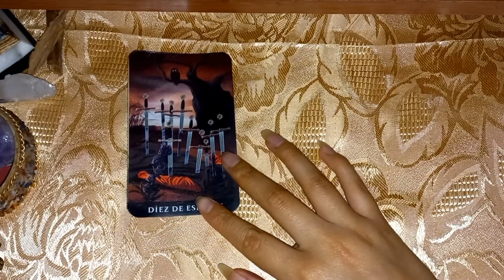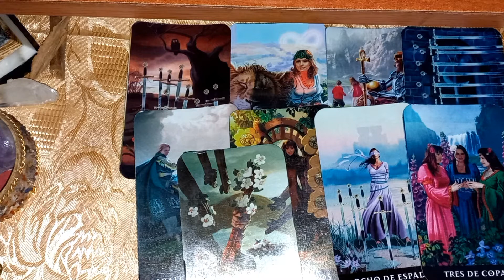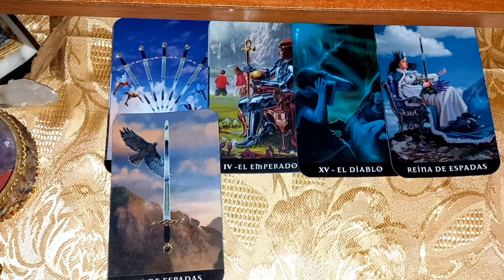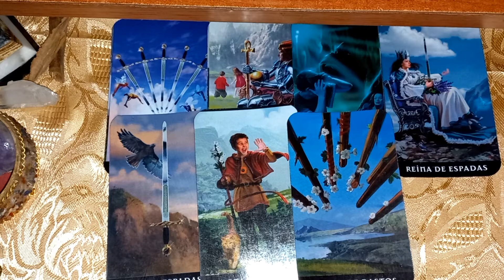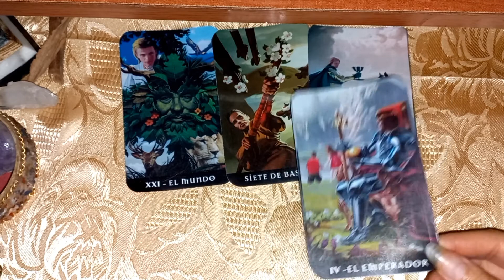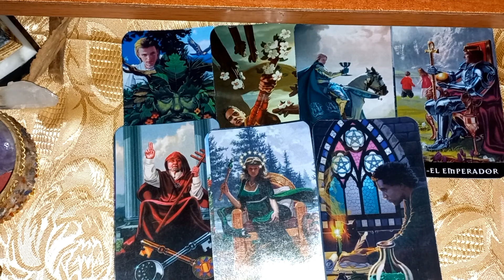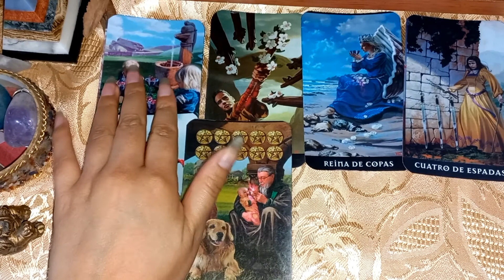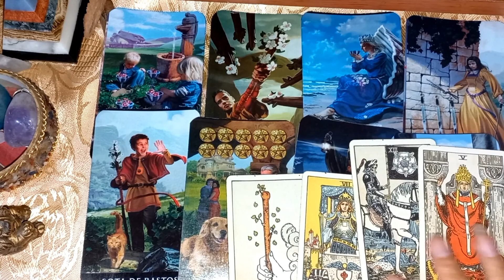🔮 Tarot Reading for BTS' Jin, Suga, JHope and RM, what are they manifesting? Current Energies 🔮🌠🌌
These are short videos of the BTS' members' current energies, here are the time stamps for each one:
0:44 Jin
06:07 Suga
14:17 J Hope
20:36 RM

Hello Everyone, I'm Crystal Clear Tarot, I'm an intuitive reader, I like to bring clarity to where it's being searched, I'm a clairvoyant, clairaudient and Clair cognizant since I was a kid and receive visions and messages when I focus on something or someone.
I started this channel as a way of expressing some of this messages but it's important to know that all these readings are made for entertainment purposes first and foremost, we're all in charge of our destiny and our life experience, let's all tune in to our greatest version of creation. Much Love. 🌞💚🌌